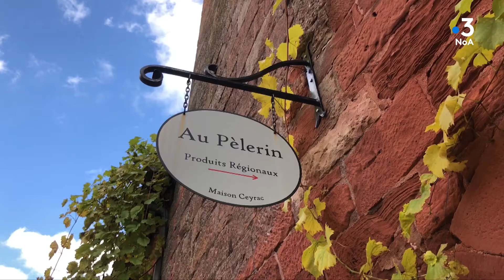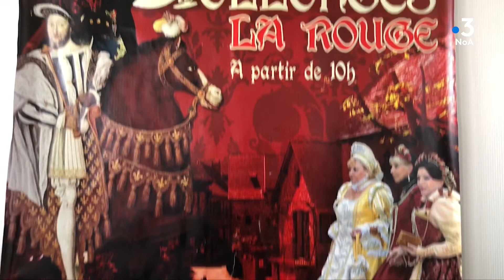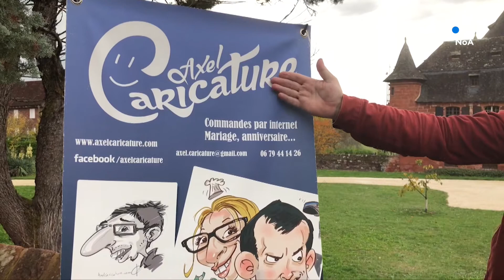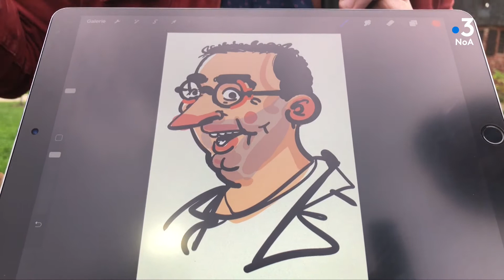" Tous les chemins mènent à vous " à Collonges-la-Rouge en Corrèze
Avec 700 000 visiteurs à l’année, Collonges-la-Rouge est le site le plus visité de la région Limousin.
Cette cité du sud de la Corrèze a connu son heure de gloire à la charnière entre le Moyen-Age et la Renaissance. Les hauts-fonctionnaires et les magistrats de la vicomté de Turenne y ont bâti des « castels » qui font aujourd’hui le charme de ce village. On y produisait aussi un vin fameux, qui, paradoxalement, était blanc. Les vignes ont disparu vers 1880, à cause du phylloxera, mais la plupart des maisons sont encore ornées de treilles.
Avec par ordre d’apparition :
René Dupuis, président de la Société des Amis de Collonges
Nicolas Ceyrac, commerçant, et membre d’une famille recensée depuis 1400 dans le village.
Jean-Louis Paquet, organisateur de la Grande Parade Vénitienne et Renaissance, qui a lieu chaque année lors des journées du patrimoine en septembre.

Équipe NoA :  Bertrand Lasseguette et Alexandra Cassar.

Enregistré à Collonges-la-rouge (Corrèze) le mercredi 12 novembre 2018

Retrouvez notre émission "Tous les chemins mènent à vous" du lundi au vendredi en direct à 10h 11h 15h et 16h ainsi que le replay le soir à 20h sur NoA, la chaîne 100% Nouvelle-Aquitaine sur les box (Orange canal 339 - SFR canal 455 - Free canal 326 - Bouygues canal 337) et sur internet